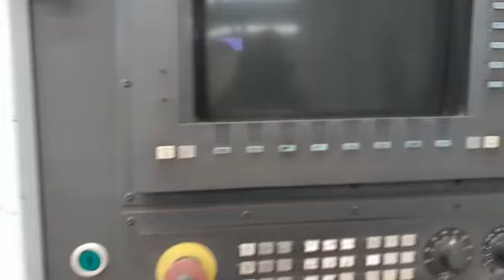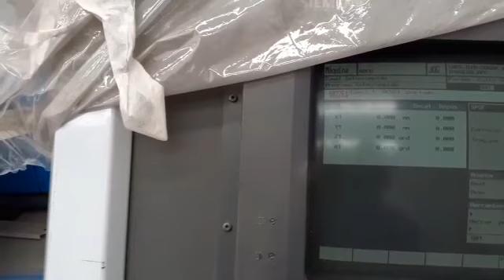Finn Power A5-20 SB Punching machine with CNC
1- Dimensions and technical condition:
Technical condition: Good (uninterrupted service by the manufacturer)
Status: connected to current
Dimensions (length x width): 7.3 x 8.6 [m]
Security: light curtains

2- Technical Specifications:
CNC Control: Siemens 840D
Pressure: 300 kN
Material: sheets in sheets up to a maximum thickness of 8 mm. And a maximum size of 3000mm. X 1270 mm.
Programmable axes: X (travel = 2084 mm.), Y (1317 mm.) - //
Computer Software: Fabriwin

3- Tools:
Thick Turret, Supra PAE, Nova, Thin Turret, Fabricating, (size B, C, D) --- //
Number of stations = 21, total number of tools in turret = 57 --- //
Number of sockets for MT24-8 station (1 station = 24 tools) = 1 - station fully armed - //
Number of sockets under station B = 14 / including number of stations Bi (indexed / rotary) = 2
Number of slots under station D = 7 / including number of stations Di (indexed / rotary) = 2

Software include and system for manual load and upload .